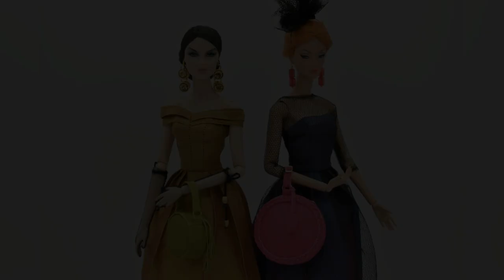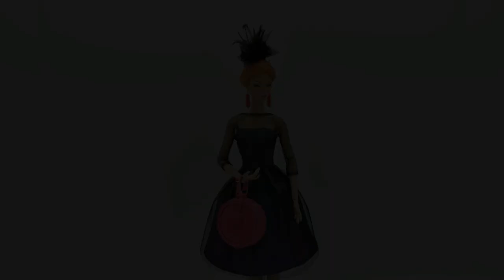Cocktail Dress Outfit for Fashion Royalty dolls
Outfit for Fashion Royalty dolls: blue lined cocktail dress, pink genuine leather handbag, red earrings, black headband.
Lined dress in blue color is also available in light green, aquamarine, dark green, light pink, golden rose, purple, ping, cream, gold.

Where to Buy

Fits for 12 inch dolls: Fits for 12 inch dolls: FR2, FR6, NuFace 2, NuFace 3.0, Victoire Roux, East 59th Street, Jem and the Holograms, Color Infusion Style Lab bodies.

Etsy Shop